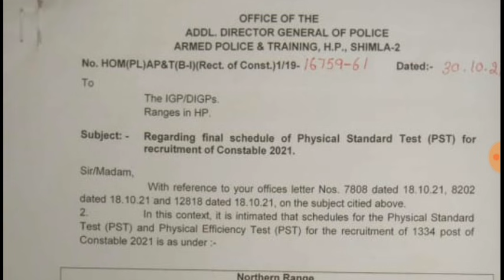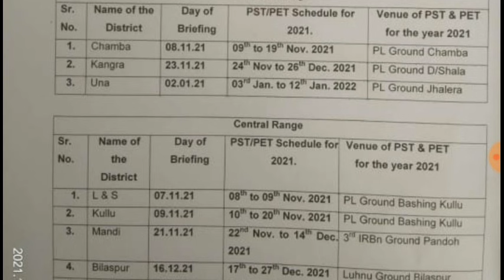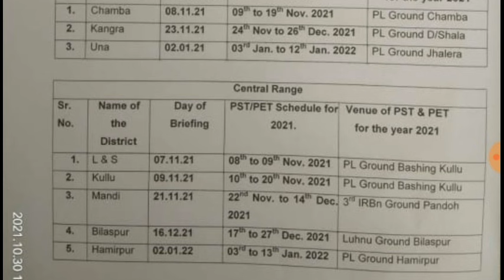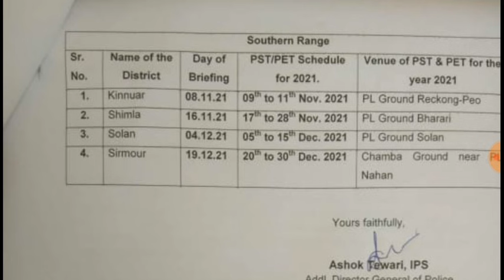Breaking News जानिए किस ज़िले की शारीरिक दक्षता परीक्षा कब, HP police 2021